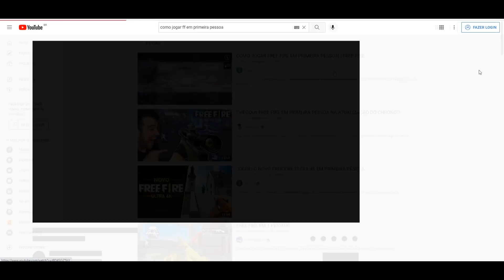JOGANDO O NOVO FREE FIRE EM 1 PESSOA!